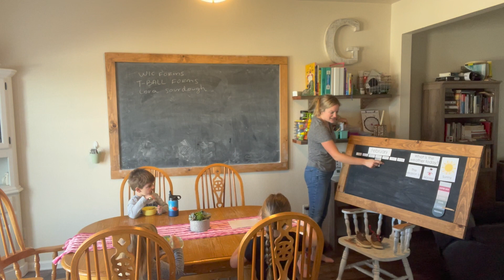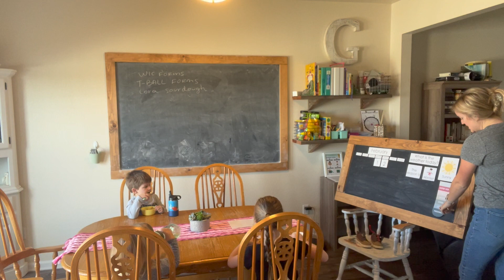Homeschool DITL | Morning Rhythm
Hey guys and welcome back to our family channel.  Today We are showcasing our morning time and what that has been looking like lately.  We enjoy getting outside for an hour or two before noon.  Yesterday was a rough day for us as we all were a little cranky, including me!  This day I thought it would be best to just have fun.  We don't typically come to the skatepark each week, so when we do it is an extra treat.  Thanks for being here!

Every opinion of every product is entirely my own.  I just share what I truly use each day and have enjoyed.

Thank you to every single one of you for being so supportive by watching!